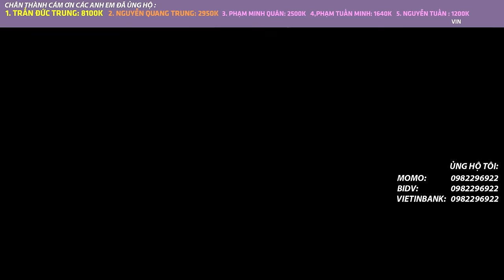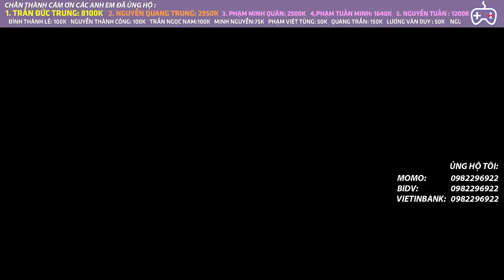CÁCH CHUYỂN BÀI COUNTER 9 WARRIOR DỄ NHẤT | AUTO CHESS MOBILE 730